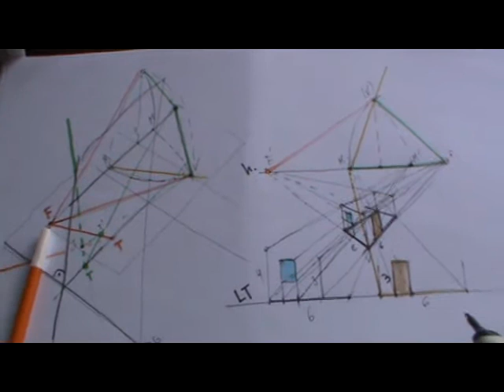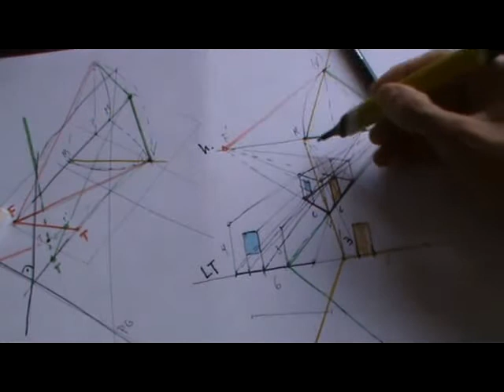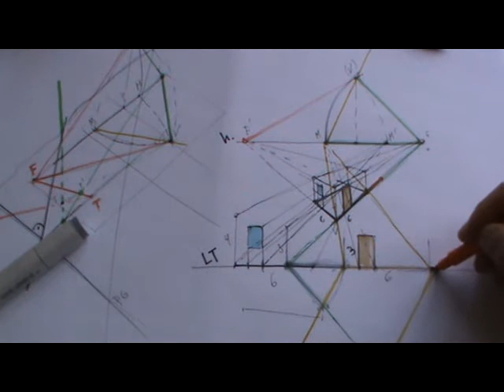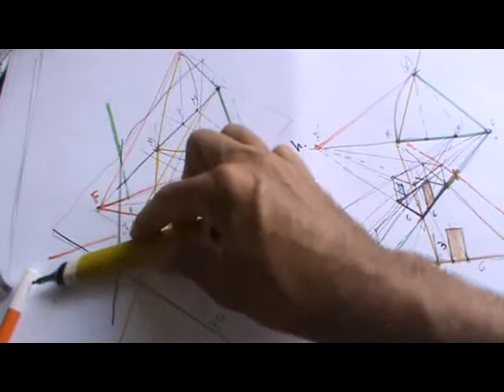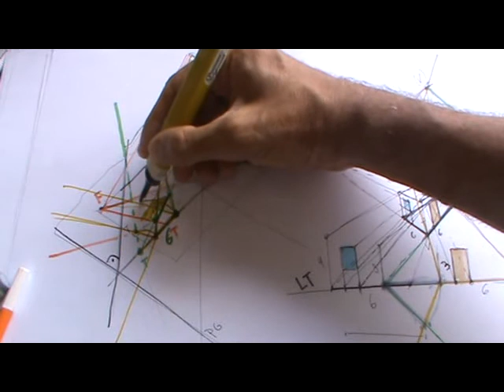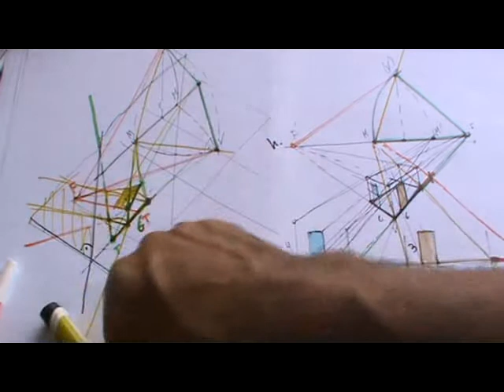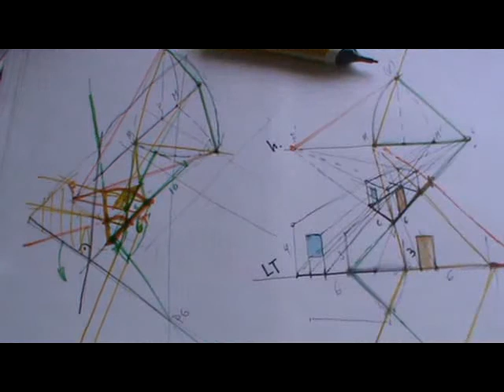Perspectiva cónica por puntos métricos: fundamento (parte 2)